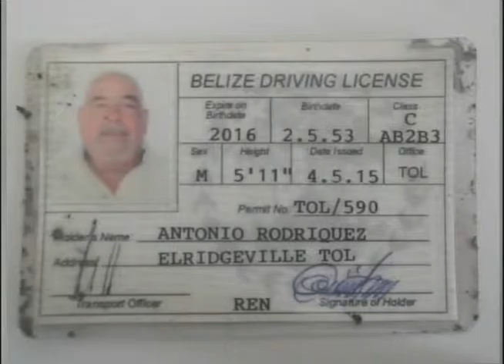Police investigate murder in the Toledo District